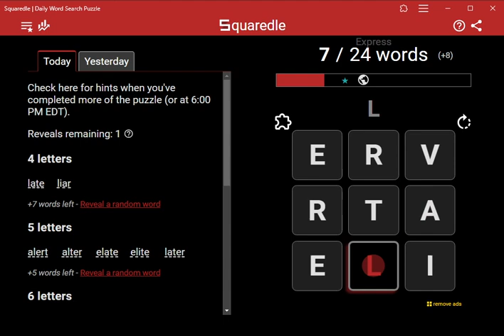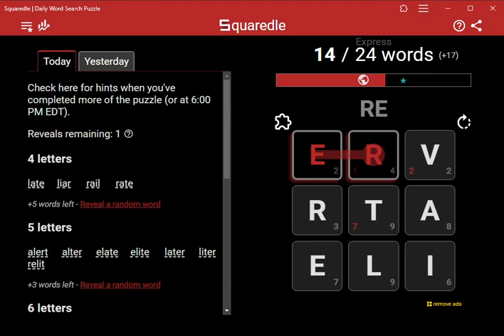AI Solves Today's Squaredle Express: 3/25/2024 (ASMR)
4 letters
late
liar
rail
tail
tale
tare
tile
vale
5 letters
alert
alter
elate
elite
later
liter
relit
tiler
trail
valet
6 letters
relate
retail
retile
7 letters
trailer
8 letters
retailer
Bonus words found
27 of 27 found
alerter
alit
alterer
arete
artel
elater
lati
lite
litre
railer
rale
ratel
rater
relater
rete
retia
retial
retral
tailer
taler
tali
tarre
tela
telia
terai
terra
vail